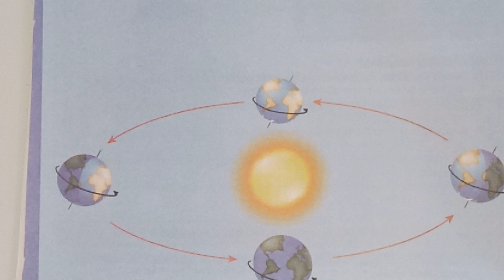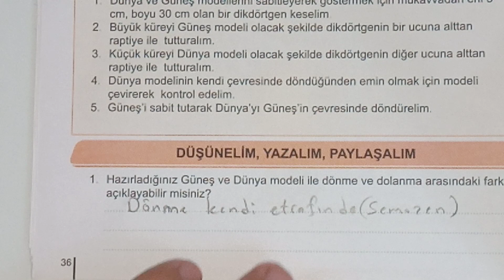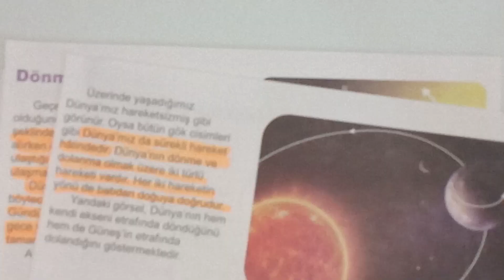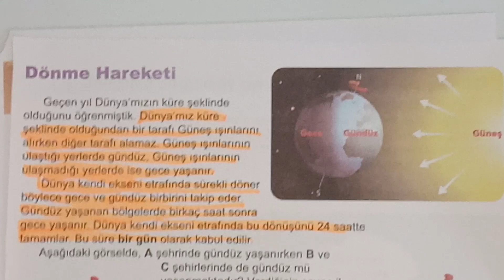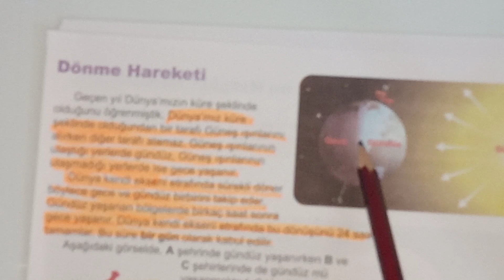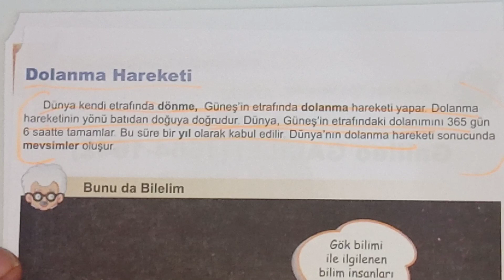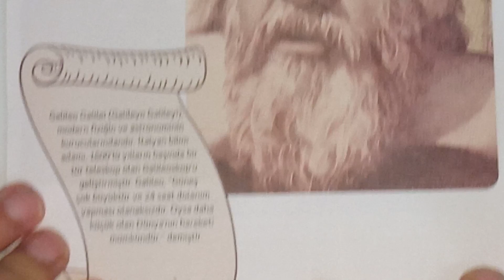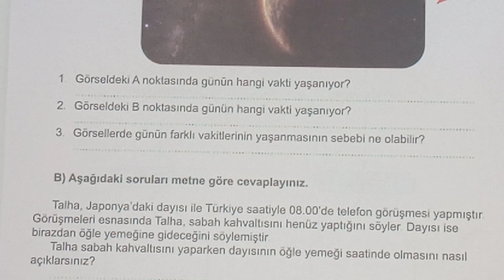4 sınıf Fen Dünya nin dönme ve dolanma hareketleri sayfa 35-43